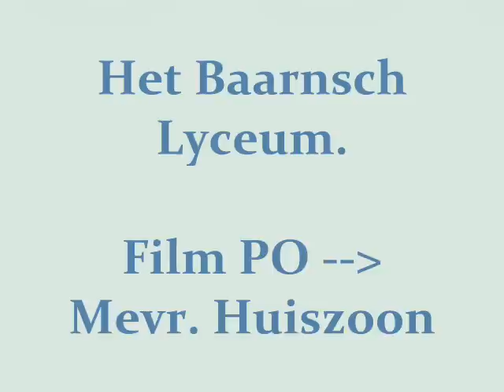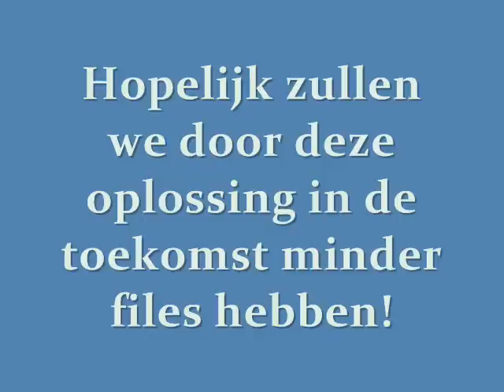Marvin/Michiel ~ Aardrijkskunde PO (Fileprobleem)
Aardrijkskunde PO - Marvin/Michiel.
Onze oplossing voor het fileprobleem.
12 April 2010.
Het Baarnsch Lyceum.
Mevr. Huiszoon.